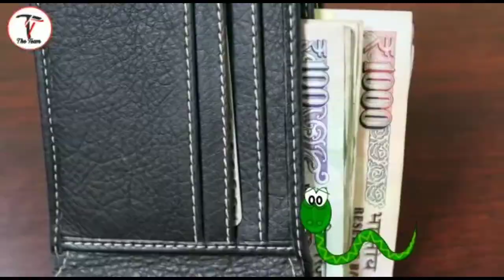Sapne me udta hua saap dekhna, sapne me saap dekhna,snake dreams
सपने में सांप देखना, सपने में उड़ता हुआ सांप देखना, सपने में सांप के विभिन्न अवस्थाएं, सांप के सपना कैसा होता है।
इन सभी बातों का अर्थ आपको इस वीडियो में अवश्य प्राप्त हो जाएगा।
नमस्कार दोस्तों स्वागत है आपका आपके अपने चैनल द टीम पर
आपके स्नेह का आभारी
                       The team
सांपकासपना
दोस्तों हमारे अंदर टॉप वीडियोस भी जरूर देखिए।

 Free for commercial and
          No attribution required pic and videos